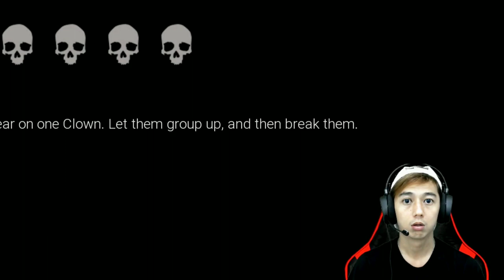DI KEJAR BADUT CIRCUS - Game Horror Dark Deception Indonesia #5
DI KEJAR BADUT CIRCUS - Game Horror Dark Deception Indonesia Setelah lewati di kejar potong bebek angsa sekarang saya masuk ke dalam sebuah circus dimana terdapat banyak sekali badut yang mengejar ngejar. badut yang seram guys...